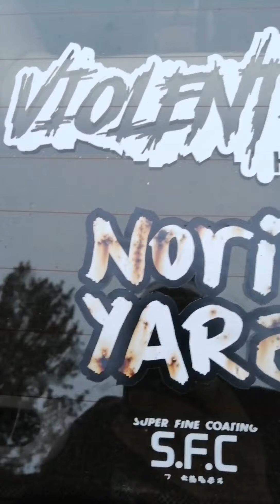Nissan laurel c33 arch rolling ssr mesh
Rolling my arches on the Nissan c33 laurel rb20det drift car. 15x8j et-14 ssr mesh